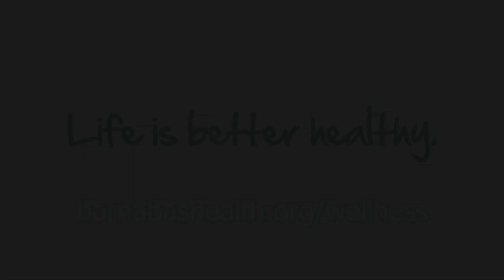Lunch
What's for lunch.  Eating midday greatly impacts your afternoon performance.  A healthy lunch will also help you from overeating later.

Chicken Teriyaki Roll-Ups:

Whole wheat chicken teriyaki roll up with avocado, carrot, and cucumber.

Ingredients:

2 boneless chicken breasts
1/2 cup low sodium soy sauce
1/2 cup pineapple juice
1/4 cup rice wine vinegar
1 tablespoon maple syrup
2 garlic clove, chopped and smashed
1 onion, diced
3 tablespoon minced ginger
1 cup Basil, hand torn
Julienne Carrots and Cucumbers
1 Avocado, Diced
6 in tortilla

Chicken Teriyaki:
Arrange chicken,  in a single layer in a shallow baking dish. Combine soy sauce, rice vinegar, maple, pineapple juice, garlic, and ginger; pour over chicken. Marinate in refrigerator for at least 3 hours.. Heat grill. Remove chicken from marinade. Place on grill, and cook, basting with marinade, about 12 to 15 minutes until cooked thru

Slice the chicken and place some on the tortilla with a handful of carrots, cucumbers and tablespoon of the avocado. Garnish with some of the basil leaves, season and roll it up!

**Reduce low sodium soy sauce to ¼ cup, otherwise Na is at 1300 mg.

Yield: 4 servings (1 roll-up per serving)

Nutrition Facts: 363 Calories; 9g Fat (2g Saturated Fat; 0g Trans Fat); 84mg Cholesterol; 764mg Sodium; 34g Carbohydrate (6g Fiber, 10g Sugar); 36g Protein; 40% Daily Value (DV) Vitamin A; 31% DV Vitamin C; 7% DV Calcium; 17% DV Iron